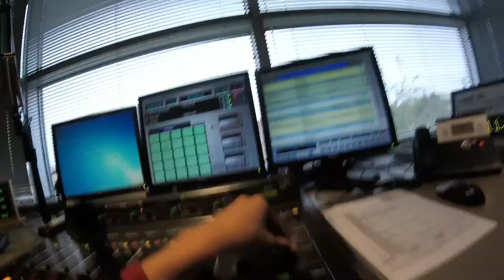My Radio Show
a Vlog  about my live Adult Album Alternative radio show on KSYM FM. I take my camera with me on my air shift showing you what goes on at the station.

Alterna